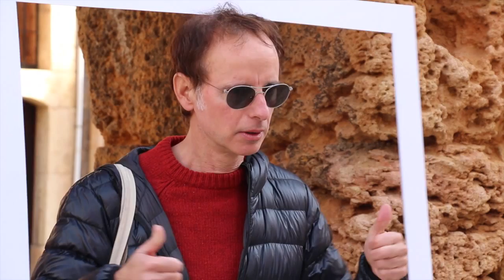lamevatarragona de Lluís Gavaldà (Gener 2015)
lamevatarragona és una sèrie de Tarragona Turisme per descobrir-vos, de la mà de dotze personatges coneguts, quins són els seus racons de la ciutat més íntims, i quines històries personals s'amaguen darrere d'aquests espais.

Les dotze històries –un personatge diferent per cada mes de l'any– les recollirem en un post al bloc Tarragona Experience, i també les difondrem a través de les nostres xarxes socials a Facebook, Twitter, Instagram, Google+, YouTube i Foursquare.

lamevatarragona es una serie de Tarragona Turismo para descubrirte, de la mano de doce personajes conocidos, cuáles son sus rincones de la ciudad más íntimos, y qué historias personales se esconden detrás de estos espacios.

Las doce historias -un personaje diferente para cada mes del año- las recogeremos en un post en el blog Tarragona Experience, y también las difundiremos a través de nuestras redes sociales en Facebook, Twitter, Instagram, Google+, YouTube y Foursquare.